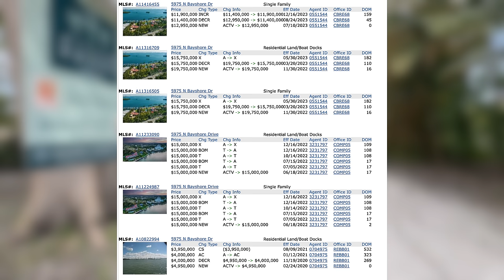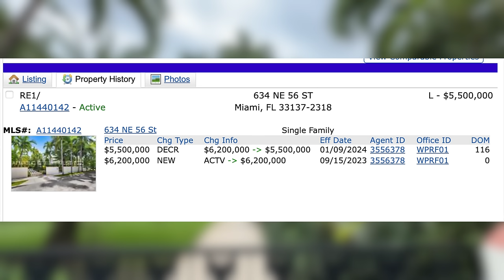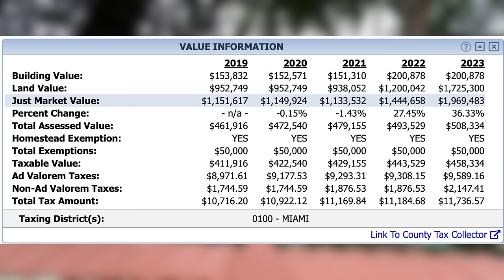MASSIVE Economic RESCUE PACKAGE ON THE WAY!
Our government is going for a last ditch effort to save 2024 from a recession by trying implement new tax credits that if passed, will hit American's pockets as soon as March of this year.  Just in time for tax return money, just in time to make it look like the economy is doing great.

Like My Sunglasses?
My Filming and Editing Equipment
My Microphone (Lot of People Have Asked)